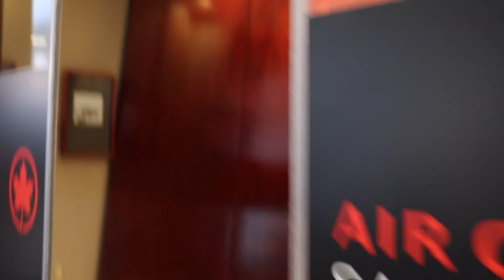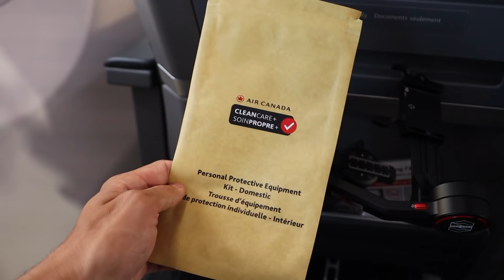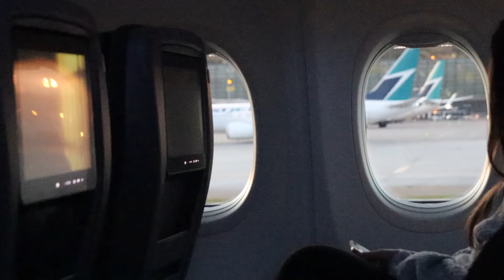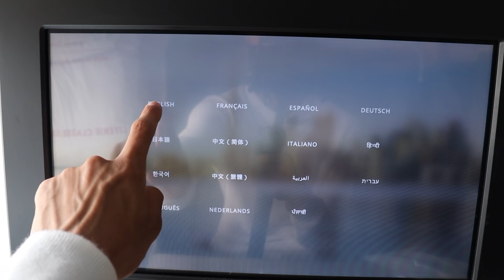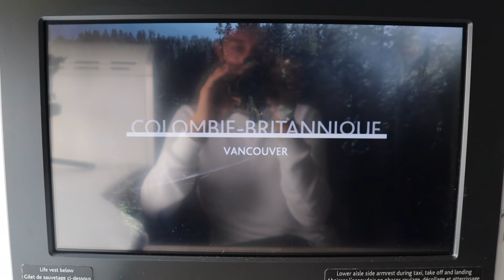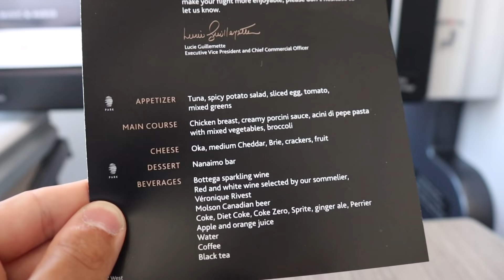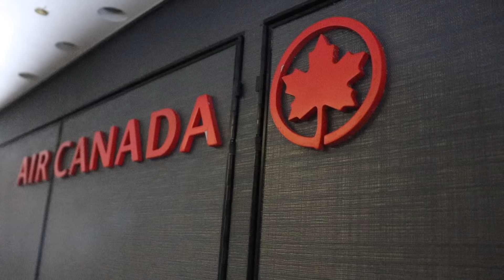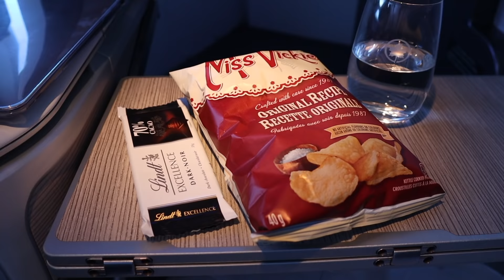Air Canada Summer 2021 Service Update: Signature/Business Class on the Boeing 737 MAX and 777-300ER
I have flown Air Canada multiple times throughout the past year, and I'm glad to show you that they have reinstated some sort of fuller meal service! I upload one NEW VIDEO on the first Friday of each month of my luxury experiences in the hotel and aviation industry. Make sure to adjust the video QUALITY to at least 720p.

Use NordVPN for fast, secure and private internet streaming wherever you are in the world.

Flight #1 Info:
Date Flown: July 9th, 2021
Airline: Air Canada
Aircraft: Boeing 737 MAX 8
Registration: C-GEHV
Flight Origin: Montréal (YUL)
Flight Destination: Calgary (YYC)
Flight Number: AC 323
Flight Duration: 3 hr, 57 min
Scheduled Time of Departure: 19;25 ET
Actual Time of Departure: 20;05 ET
Scheduled Time of Arrival: 22;00 MT
Actual Time of Arrival: 22;03 MT
Cabin: North America Business Class
Seat: 2A
Average Ticket Price (One-Way Per Person): $850 CAD

Flight #2 Info:
Date Flown: July 17th, 2021
Airline: Air Canada
Aircraft: Boeing 777-300ER
Registration: C-FIUV
Flight Origin: Vancouver (YVR)
Flight Destination: Toronto (YVR)
Flight Number: AC 114
Flight Duration: 3 hr, 45 min
Scheduled Time of Departure: 11;30 PT
Actual Time of Departure: 11;55 PT
Scheduled Time of Arrival: 18;50 ET
Actual Time of Arrival: 18;40 ET
Cabin: Air Canada Signature Class
Seat: 9A
Average Ticket Price (One-Way Per Person): $1,150 CAD

Time-Stamps:
Intro: 00:00
Montréal Airport: 0:25
Maple Leaf Lounge: 1:00
Leela's Face: 1:35
Airplane #1: 1:45
Cabin Impressions: 1:50
Pre-Departure Service: 2:15
Tarmac Views: 2:25
Take-off: 3:10
Dinner Menu: 4:10
Dinner: 4:25
Dessert: 5:00
737 MAX Economy: 5:10
Snack Service: 5:30
Touch-Down & Taxi in Calgary: 5:50
Flight #1 Conclusion by Leela: 6:35
Vancouver: 6:55
Vancouver Airport: 7:25
Airplane #2: 7:35
Boarding & First Impressions: 7:55
Seat Tour: 8:05
Air Canada Special Olympic Livery 787: 9:50
New Safety Video: 10:05
Tarmac Views at YVR: 10:15
Jet Blast and Take-off (MUST SEE): 10:45
Forest Fires (Also MUST SEE): 12:40
Lunch Menu: 13:20
Lunch: 13:25
Leela Eating Lunch: 14:15
Airplane Tour: 14:30
Bathroom Tour: 14:55
Economy Cabin & Seat Tour: 15:05
Life-Flat Bed: 15:40
Second Snack Service: 16:00
Descent into Toronto: 16:40
Touch-Down & Taxi in Toronto: 17:40
Conclusion with Leela: 18:35
End: 18:55